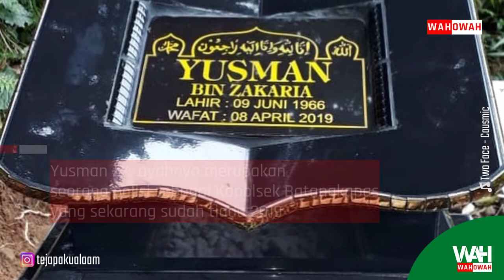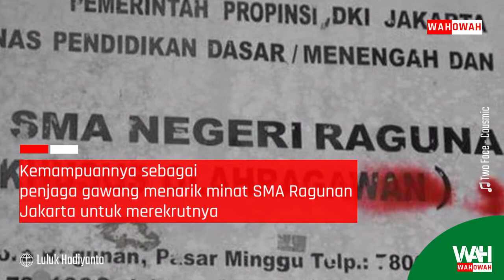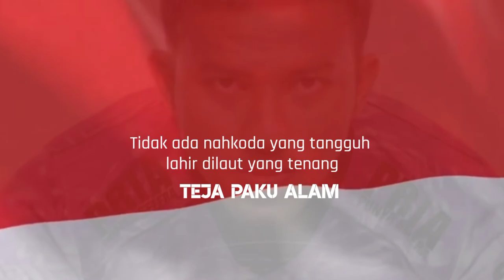profil TEJA PAKU ALAM - kiper terbaik Indonesia putra kebanggaan Pesisir Selatan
Teja Paku Alam lahir di Sumatera Barat, 14 Maret 1994
Tepatnya di Kenagarian, Surantih Pesisir Selatan Sumatra Barat
adalah pemain sepak bola profesional kewaganegaraan Indonesia berpostur 177cm
Bermain diposisi penjaga gawang untuk klub Liga Indonesia Persib Bandung 2019 dan timnas Indonesia
Dilansir Transfermarkt, Desember 2021 Teja memiliki harga pasaran sebesar Rp.3,91Milyar
Teja anak kedua dari empat bersaudara dari pasangan Yusman ZK dan Haldihpul Dewi Putri
Yusman ZK, ayahnya merupakan seorang polisi sebagai Kapolsek Batangkapas
Teja memiliki istri bernama Putri Umepal yang berprofesi sebagai dokter
Pernah menempuh pendidikan di MTSN Salido Kecamatan IV Jurai
Bergabung dengan Diklat Pusat Pendidikan dan Latihan Pelajar (PPLP) tingkat Provinsi Sumatera Barat tahun 2009
Saat berada di PPLP Sumatera Barat, Teja masih kelas dua di sekolah menengah atas
Kemampuannya sebagai pesepak bola menarik minat SMA Ragunan Jakarta untuk merekrutnya
Tahun 2011, Teja terpilih masuk skuad tim SAD atau Deportivo Indonesia yang berguru di Uruguay
Tahun 2012 masuk ke tim Sriwijaya U-21, hanya semusim langsung dipromosikan ke tim senior
Pernah membawa Sriwijaya juara Liga Super Indonesia U-21 pada musim 2013 ketika itu usia Teja tujuh belas tahun
Musim 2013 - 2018, di Liga 1 Teja tercatat 77 kali main mengawal gawang Sriwijaya FC
Tahun 2019 Sriwjaya FC terdegradasi ke Liga 2 membuatnya memutuskan hengkang dan bergabung bersama Semen Padang
Bersama Semen Padang Teja tampil sebanyak 25 pertandingan
Bursa transfer Liga 1 2020 Teja resmi menjadi kiper anyar Persib Bandung dengan kontrak dua musim
Didapuk sebagai pemain terbaik BRI Liga 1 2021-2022 edisi Januari 2022
Pernah dibawa Alfred Riedl ke timnas tahun 2016 namun Teja belum mendapatkan debutnya hingga kini
Tidak ada nahkoda yang tangguh lahir dilaut yang tenang
SUMBER NASKAH
Naskah disadur dari bola.com, suryamalang.com, wikipedia, dan dari beberapa artikel lainnya kemudian dikembangkan
SUMBER VIDEO
IG tejapakualaam
IG fcpanathinaikos
pexels
SUMBER FOTO
IG tejapakualaam
persib.co.id
MUSIK PENGIRING
Track : Two Face - Causmic